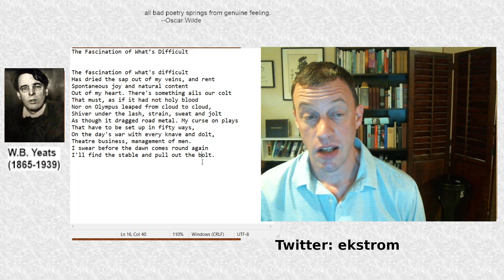#17: W.B. Yeats and Difficulty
Let's see what's so fascinating about what's difficult with the Irish master of form